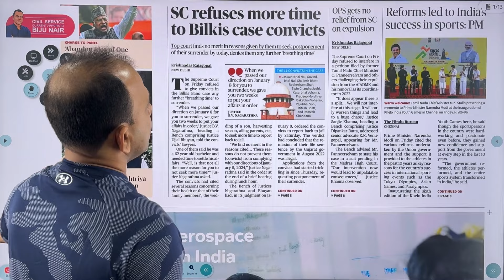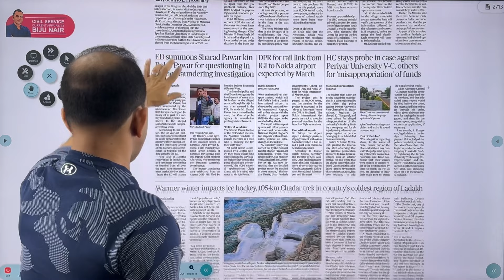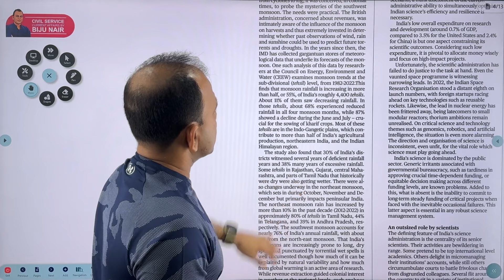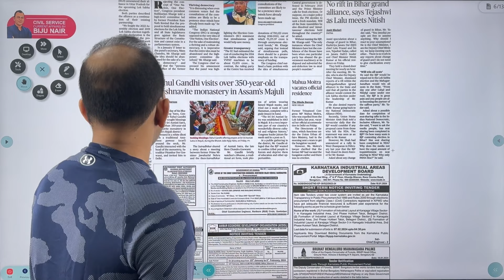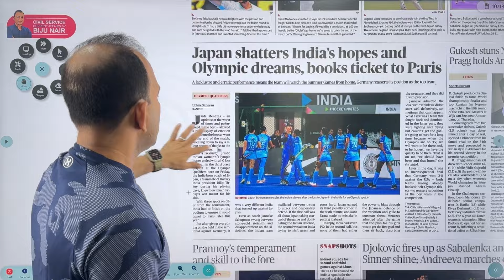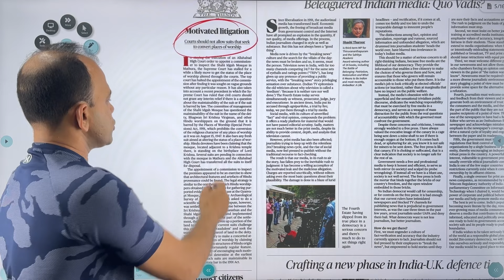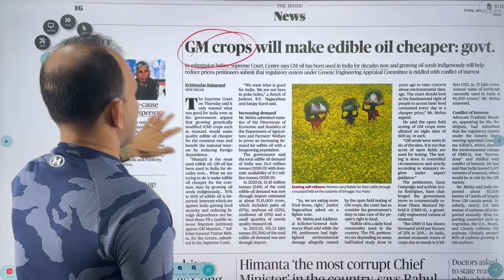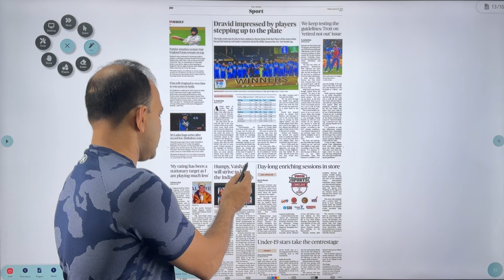Civil Service Current Affairs (20,19.01.2024)